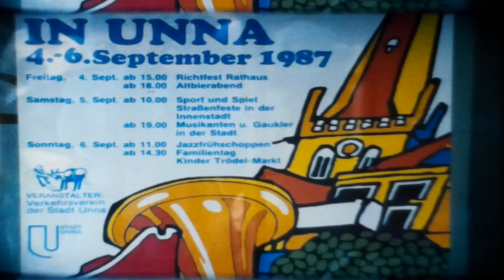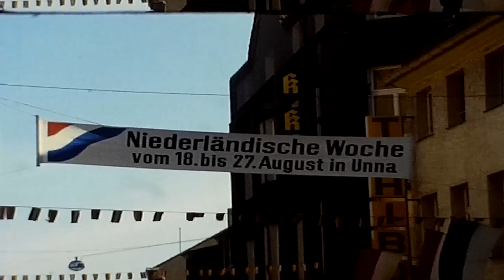Fußgängerzone Unna im Jahre 1980 / Stadtfest 1987 / Niederländische Wochen 1987